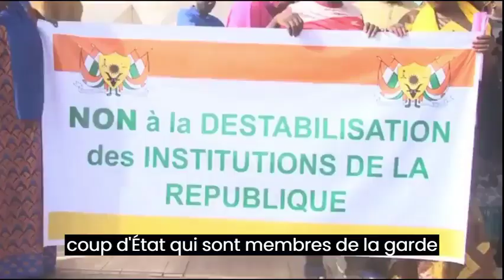Coup d'État au Niger 2023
Le 26 juillet 2023, un groupe de soldats au Niger a annoncé avoir pris le contrôle du pays par un coup d'État. Les chefs du coup d'État, qui sont membres de la garde présidentielle, ont arrêté le président Mohamed Bazoum à son palais. Ils ont également suspendu la constitution et dissous le gouvernement.

Le coup d'État est le dernier d'une série de prises de pouvoir militaires en Afrique de l'Ouest. Ces dernières années, il y a eu des coups d'État au Mali, au Burkina Faso et en Guinée. Les coups d'État ont été motivés par un certain nombre de facteurs, notamment la menace croissante de l'extrémisme islamiste, les difficultés économiques et l'instabilité politique.

Le coup d'État au Niger a été condamné par la communauté internationale. L'Union africaine, les Nations unies et les États-Unis ont tous appelé au rétablissement de la démocratie dans le pays.

Il est difficile de dire quelles seront les implications à long terme du coup d'État pour le Niger. Cependant, le coup d'État est un rappel de la fragilité de la démocratie en Afrique de l'Ouest.